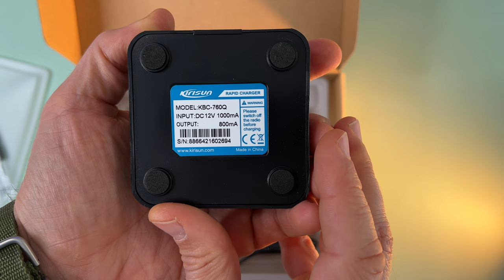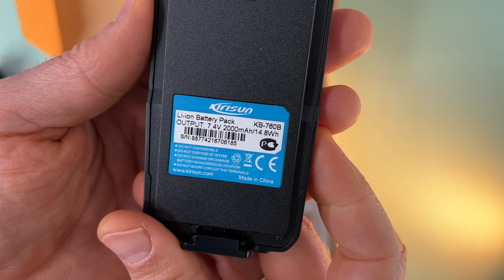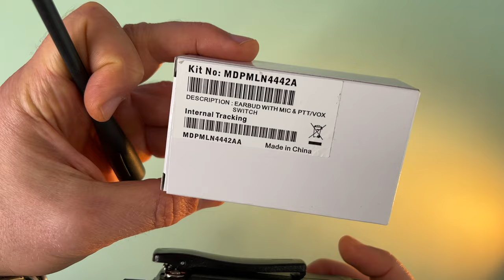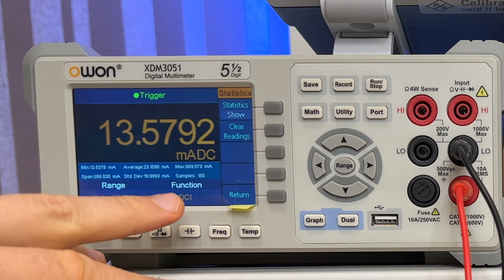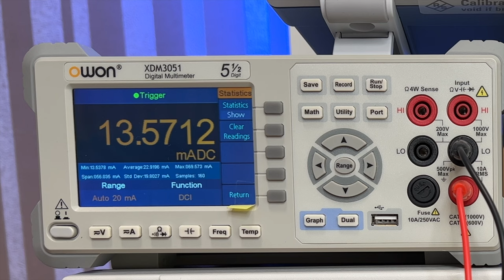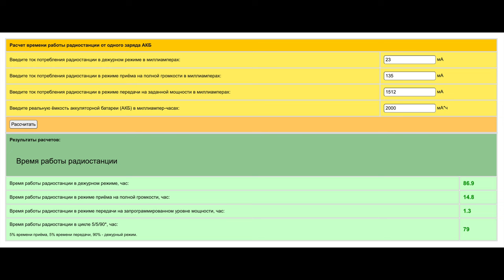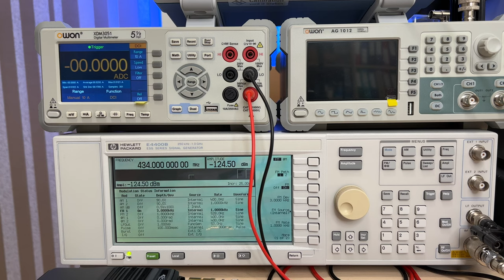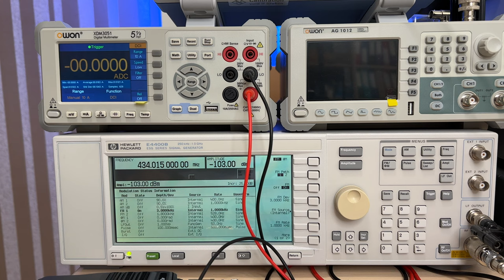Радиостанции Kirisun DP405. Большой обзор и сравнение с Alinco DJ-D45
Подробный обзор аналогово-цифровых радиостанций Kirisun DP405.
Комплектация, конструкция и управление, проверка чувствительности и избирательности по соседнему каналу. Проверка совместимости с гарнитурами Моторола.
Замер токов потребления и определение времени работы. Проверка штатных антенн. Демонстрация приема и модуляции. Демонстрация режима шёпота. Преимущества и недостатки.

Эпизоды ролика:
00:00 Начало
03:27 Комплектация
05:57 Конструкция и управление
08:38 Совместимость с гарнитурами Motorola
09:35 Токи потребления
13:20 Определение времени работы
14:59 Чувствительность
16:22 Избирательность по СК
18:56 Приём и громкость динамика
19:41 Модуляция
20:07 Режим шёпота
21:23 Преимущества и недостатки